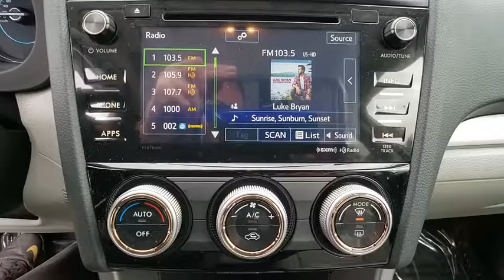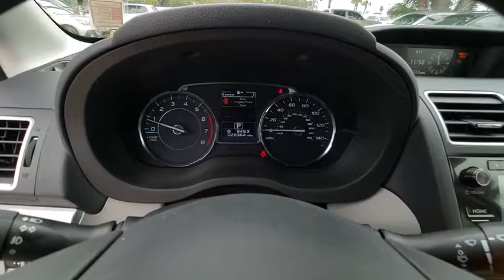2017 Subaru Forester Port Richey FL PT565230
2017 Subaru Forester Premium

11613 U.S. Highway 19 N

Recent Arrival! Priced below KBB Fair Purchase Price! Clean CARFAX. Certified. Odometer is 5223 miles below market average!brGreen Metallic 2017 Subaru Forester 2.5i Premium AWD Lineartronic CVT 2.5L 4-Cylinder DOHC 16V VVTbrbr26/32 City/Highway MPGbrbrSubaru Certified Pre-Owned Details:brbr  * Warranty Deductible: $0br  * SiriusXM 3-Month trial subscription  $500 Owner Loyalty coupon & 1 year trial subscription to STARLINKbr  * Powertrain Limited Warranty: 84 Month/100 000 Mile (whichever comes first) from original in-service datebr  * Roadside Assistancebr  * Vehicle Historybr  * 152 Point Inspectionbr  * Transferable WarrantybrbrbrAll Trades Accepted! Come experience the LO-key approach to car sales!!! Guaranteed Credit Approval!brbrAwards:br  * ALG Residual Value Awards   * 2017 IIHS Top Safety Pick+   * 2017 KBB.com 10 Best All-Wheel-Drive Vehicles Under $25 000   * 2017 KBB.com 10 Best SUVs Under $25 000   * 2017 KBB.com 5-Year Cost to Own Awards   * 2017 KBB.com 10 Most Awarded Brands   * 2017 KBB.com Brand Image AwardsbrbrReviews:brbr  * Airy interior with plenty of room for adults in both seating rows; impressive fuel economy for an all-wheel-drive crossover; optional turbocharged engine provides spirited acceleration; above-average off-road ability; advanced safety features. Source: Edmunds